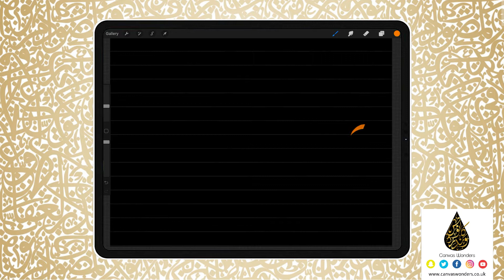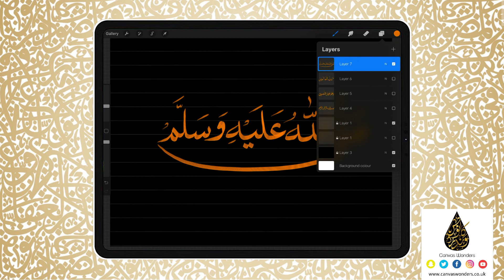Arabic Calligraphy on @Procreate App in the Naskh Script | Digital Brush 4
In this video i demonstrate how i write Arabic Calligraphy in the Naskh script using the Ipad Pro and Apple pencil on a software called Procreate. The brush i am using is one of many that comes in a brush-set and is available on my website to purchase. This video has been highly requested via Instagram (@Canvaswonders) and Email so i thought I'd fulfill this request for you all. Enjoy ❤.

*** DIGITAL PRODUCTS ***

** PROCREATE DIGITAL BRUSHES **

** PROCREATE WORKSHEETS **
Procreate Nastaliq/Farsi Worksheets

** ARABIC CALLIGRAPHY WORKBOOKS **

Arabic Calligraphy Wonder Workbook - A beginners guide to Nasta'liq
Arabic Calligraphy Wonder Workbook - A beginners guide to Kufic Muraba
Arabic Calligraphy Wonder Workbook - A beginners guide to Thuluth
Arabic Calligraphy Wonder Workbook - A beginners guide to Diwani

*** USEFUL YOUTUBE VIDEOS ON THIS CHANNEL ***

***You can also find me on other social media websites***